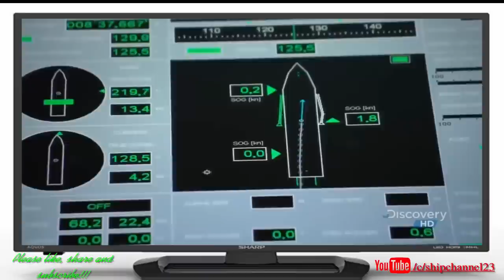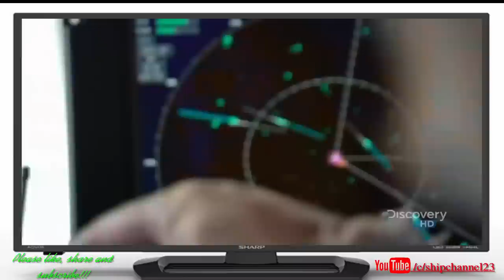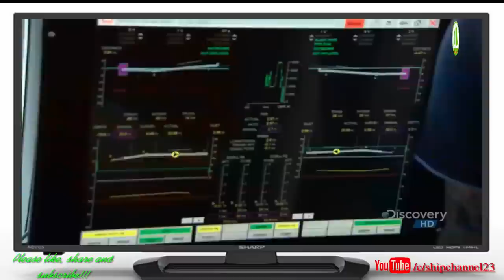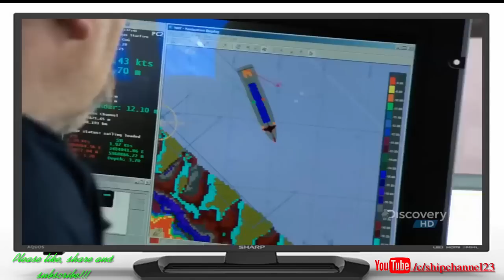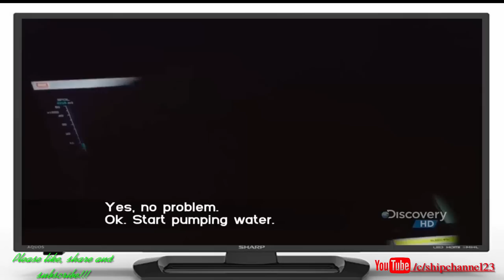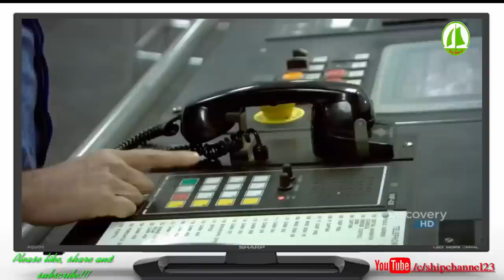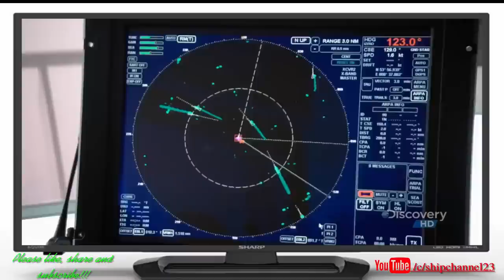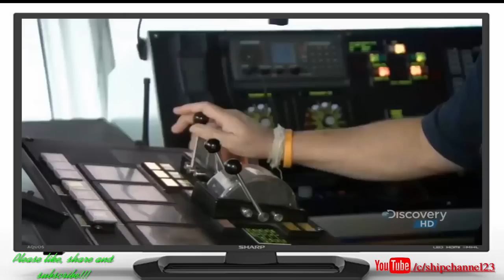Inside largest hopper dredger vessel in the world - Cristobal Colon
CRISTOBAL COLON(Cristóbal Colón ):
Vessel type: Hopper Dredger
Gross Tonnage:  59466
Deadweight:  78386 t
Length Overall x Breadth Extreme:  223m × 41m